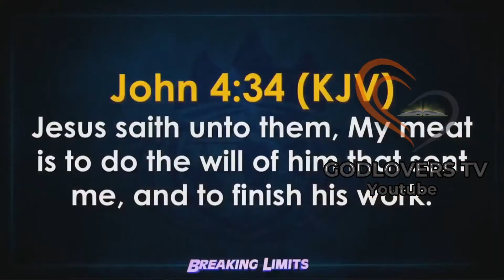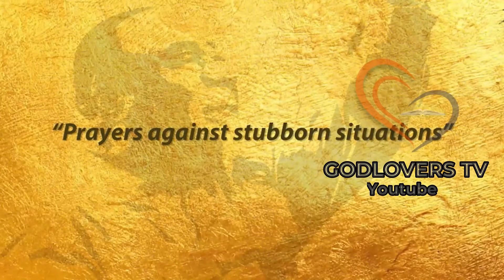Official Channel Thriller | GodLovers TV (Hearts After God)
GodLovers TV is a platform where all Sons of God, including Christians, Believers, and Kingdom addicts meet to get spirit inspired sermons from anointed preachers to bless them, as well as good Christian news.

This channel is your digital pulpit that teaches you the very deep things of God. It throws light on Covenant Steps, Spiritual growth, Relationship (Marital) Principles, and Financial Strategies from the Bible.

You will be the next in-line to testify!

IMPORTANT NOTE: Some of the videos on this channel are not a property of GodLovers TV but were taken from various platforms globally.